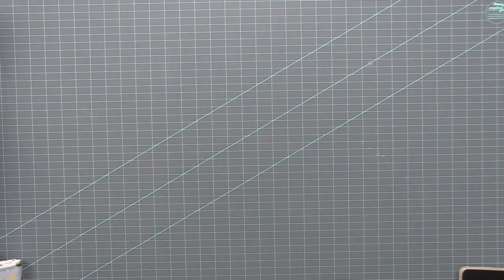Happy Friday, July 17th 2020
Friday Fun and quilting Chat

GE Designs: GE Quilt Designs